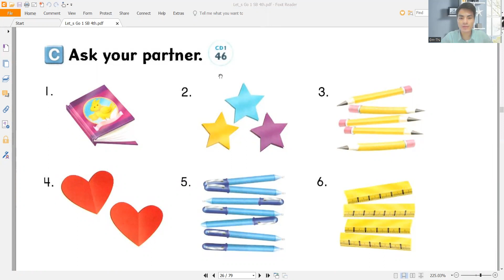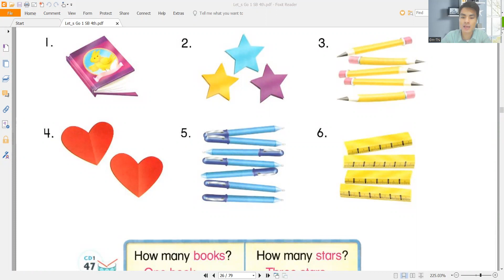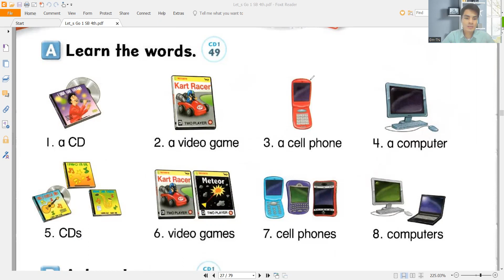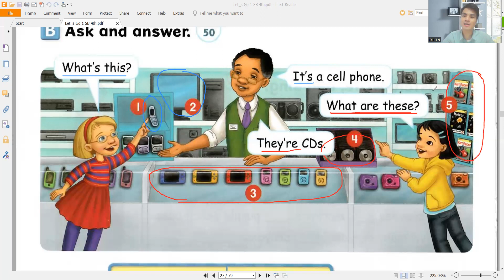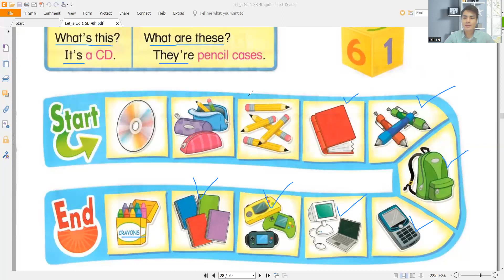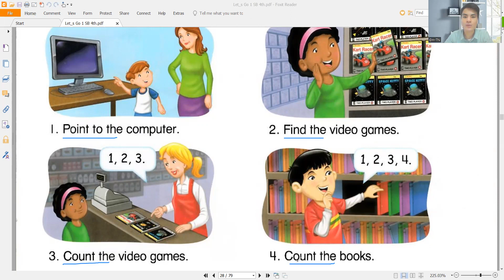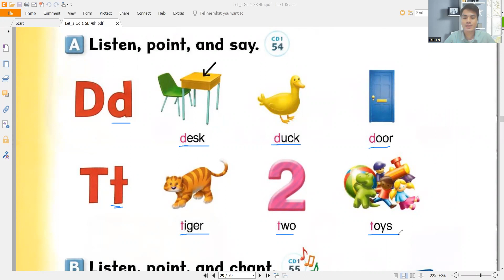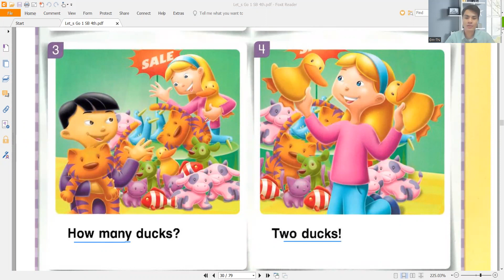Let's go1 unit3